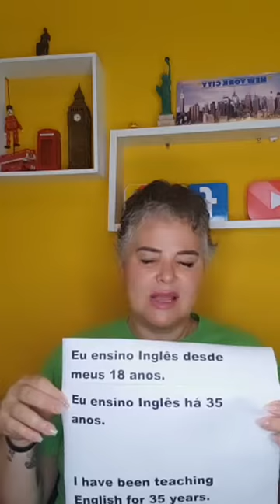A PRONÚNCIA É DIFICIL DEMAIS !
Vc sabe como dizer: Eu trabalho nesta empresa por 20 anos? Não, não é I am working... vamos aprender? Aqui vc aprende falando desde a primeira aula.